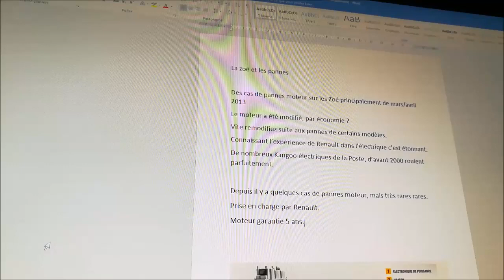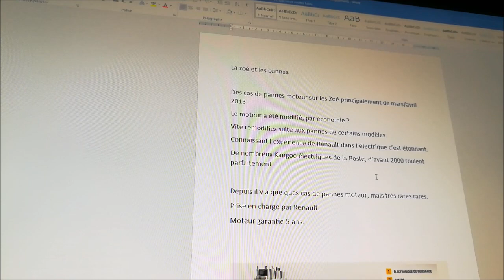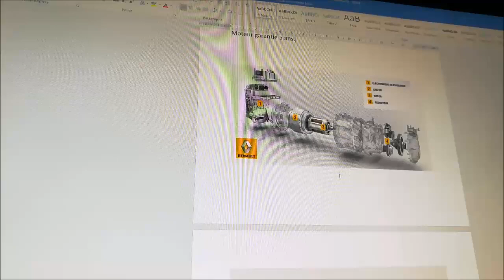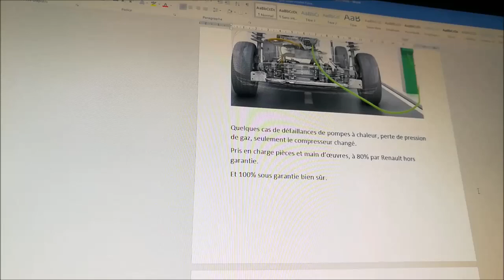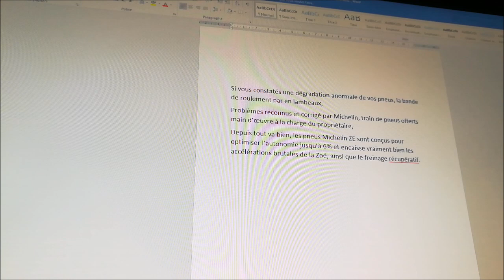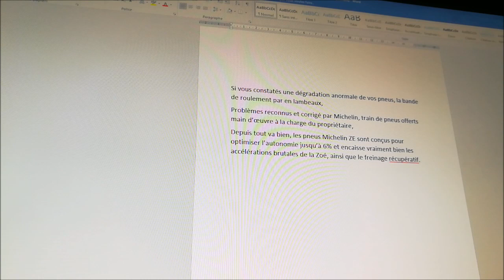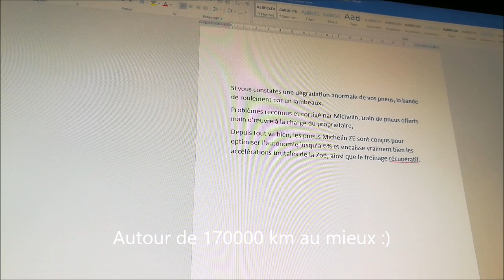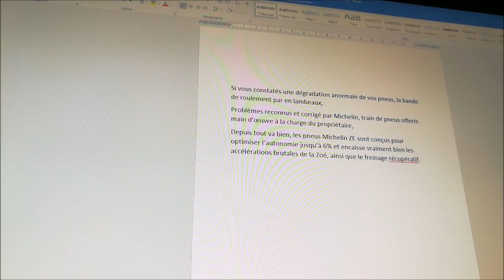34/ Le tour des pannes sur la Zoé et autres sujets..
La fiabilité de la ZOE est-elle réelle.